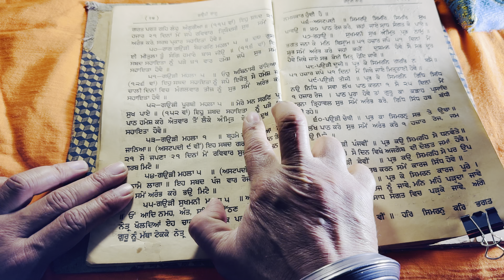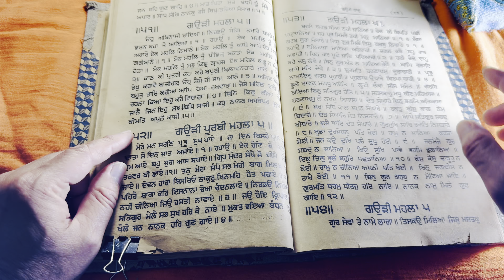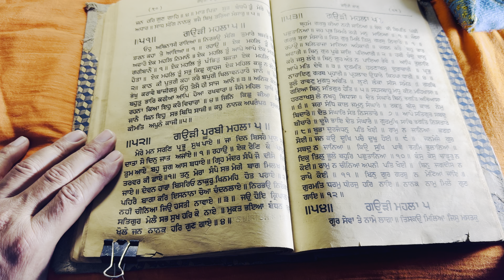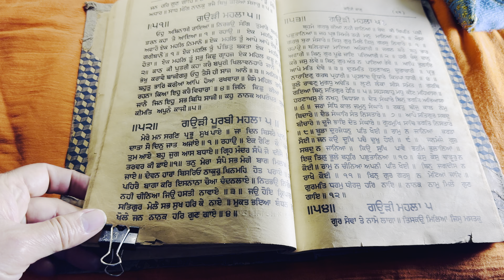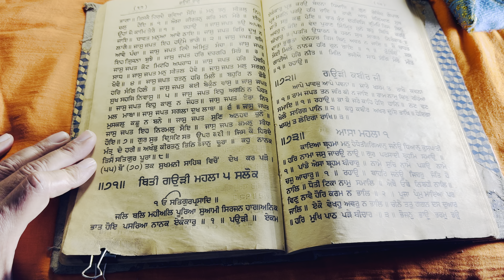Bani parhan di vidhi ||Part-20#viral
The content on this channel is not meant to hurt your feelings or to provoke any community
This channel is only made to give you information about sikh itehaas and sikhi sidhant